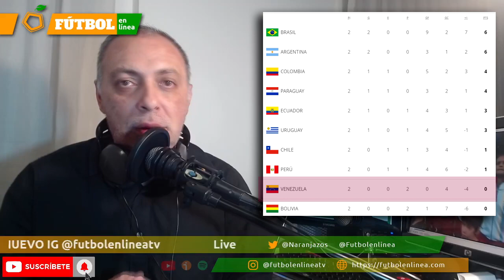CONVOCATORIA VINOTINTO vs Brasil y Chile. Convocatoria de Venezuela preliminar de José Peseiro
CONVOCATORIA VINOTINTO
Convocatoria José Peseiro.

El DT José Peseiro ha hecho pública la lista preliminar de 33 nombres para enfrentar a Brasil y Chile en noviembre.

Sin incorporaciones, sin grandes sorpresas, pero con recortes y omisiones que vale la pena señalar.

En este programa revisamos la convocatoria vinotinto para estos próximos dos partidos vitales para el futuro de las aspiraciones mundialistas.